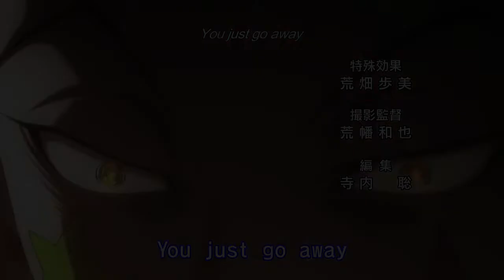Why HISOKA is the Biggest ENIGMA in Hunter X Hunter!!!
In today's video, we'll be taking a look at Hisoka Morrow, one of the biggest mysteries in Hunter X Hunter, as well as one of my favorite characters in anime. Let's dissect specific components that make up his characterization as we dive into what exactly makes this psychotic clown tick.

I would love to hear your thoughts on Hisoka in the comment section below. I'd love to create a community of discussion around the best characters anime have to offer! Stay curious anime fam!!

Link to Musicality and Rifti Beats' channels below!